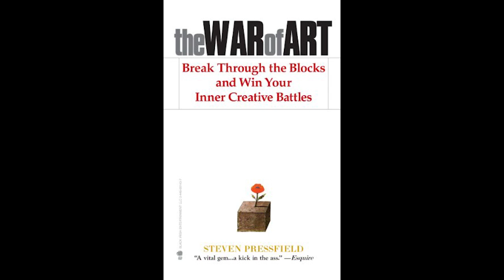Audiobook Book 3: The War of Art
Book 3: Beyond Resistance - the Higher Realm
The War of Art: Break Through the Blocks and Win Your Inner Creative Battles
by Steven Pressfield

Xbox: grantegrante
Apple Game Center: grantegrante